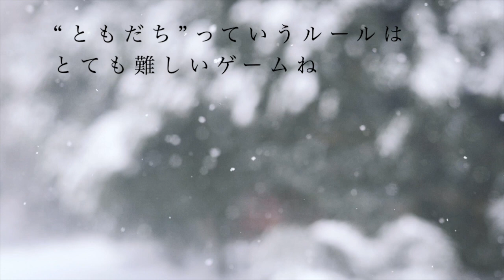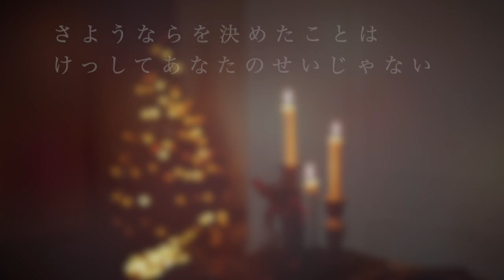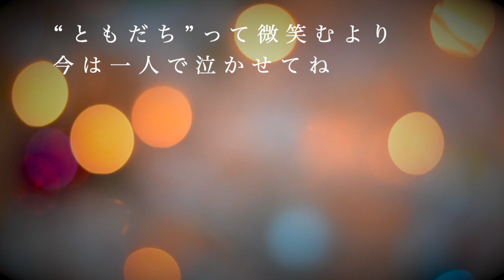サイレント・イヴ／辛島美登里【葛原豊 cover】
第8弾カバー「サイレント・イヴ」
作詞・作曲：辛島美登里

どうしても歌いたかった美しいメロディーのクリスマスソングです！
男が歌う女性の歌なので、原曲イメージを崩さないよう仕上げました！